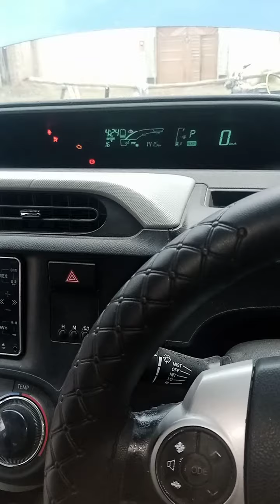Toyota aqua p261c engine coolant pump B control circuit low